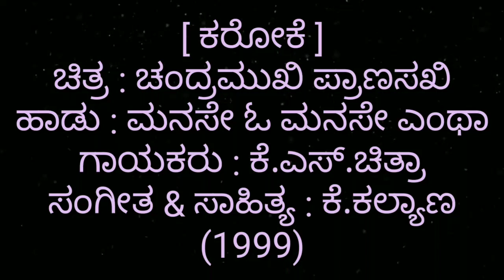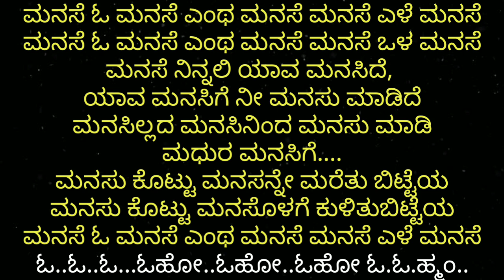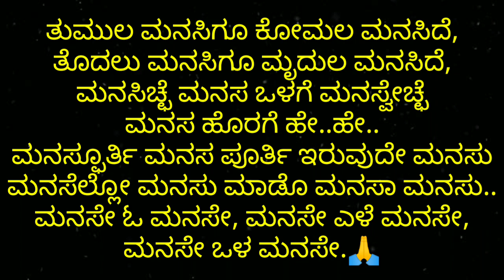Manase O Manase Entha Kannada Karaoke Movie:Chandramukhi Pranasakhi